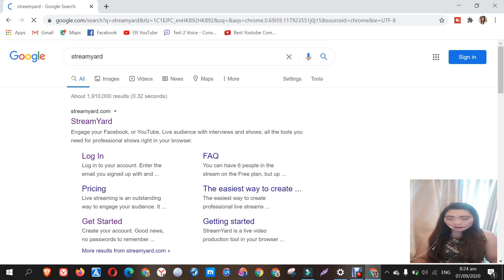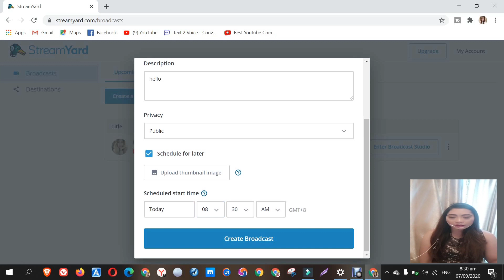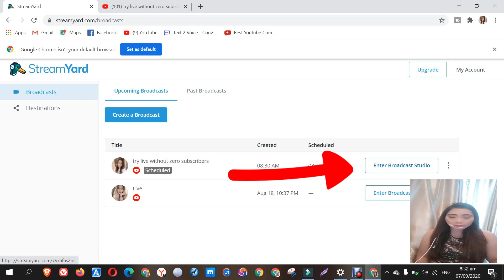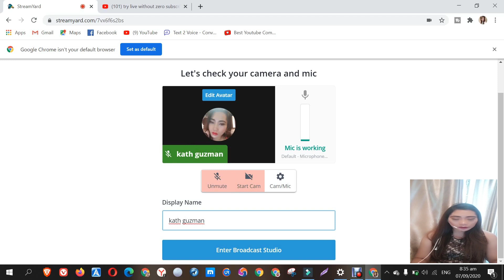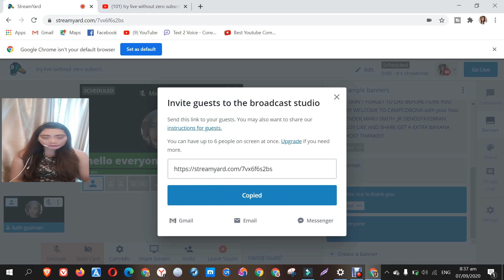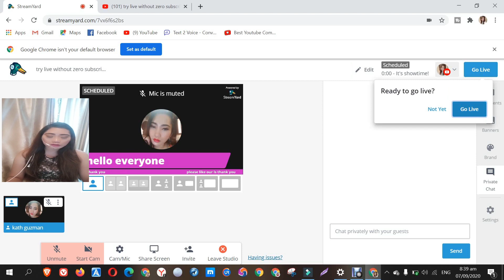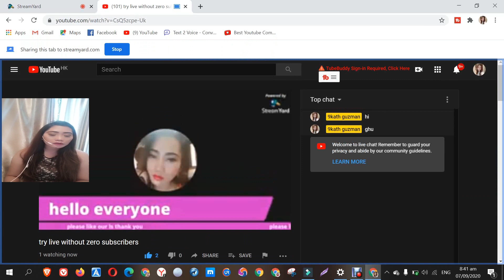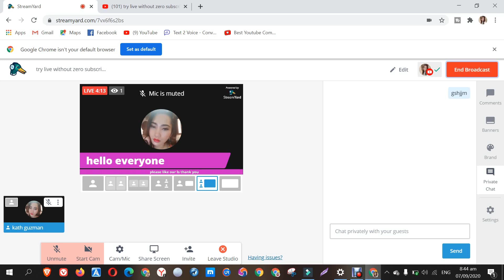PAANO MAG LIVE STREAM GAMIT ANG STREAMYARD | TAGALOG TUTURIAL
Hi everyone 😍😊😊

Easy set up of streamyard site
Fallow my instructions step by step

Paano ba mag live using streamyard
Tuturials
Very easy tagalog Tuturial 😍